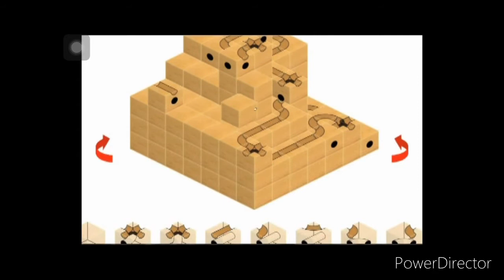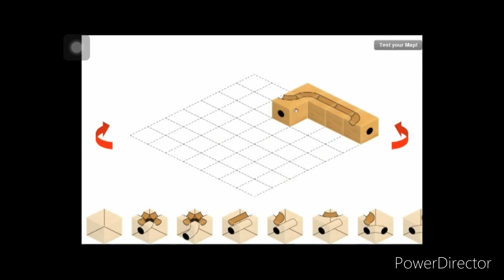17 май 2021 г.